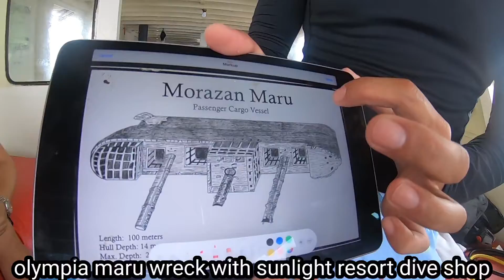olympia maru wreck with sunlight resort in palawan.